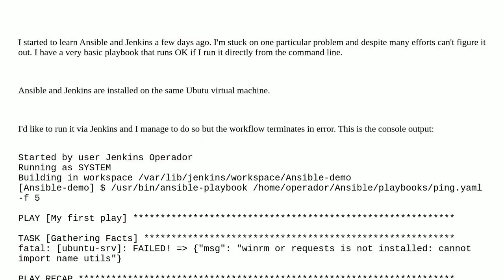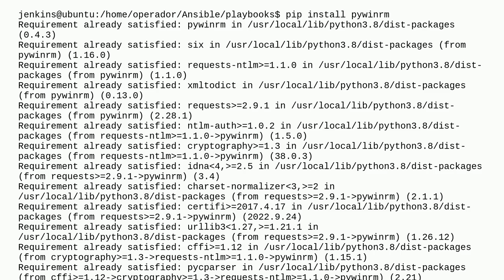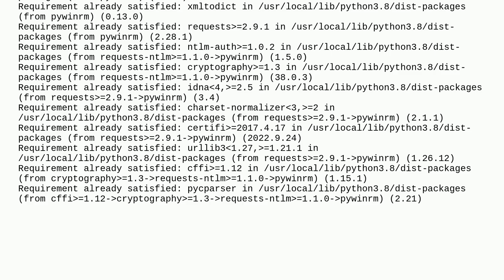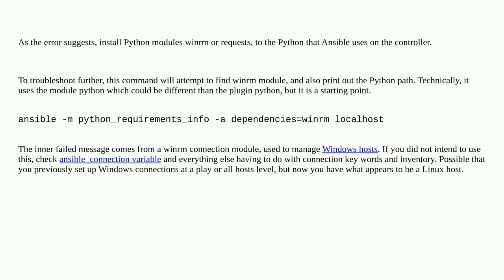Ansible and Jenkins: "winrm is not installed: cannot import name utils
A special thanks goes out to the community

  ansible-playbook jenkins ansible